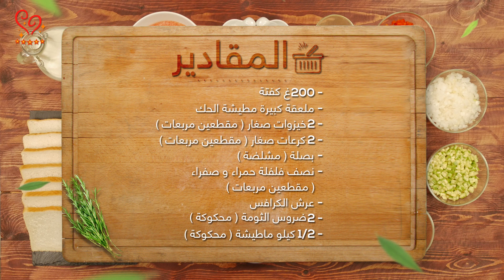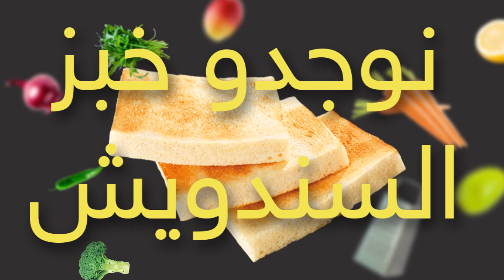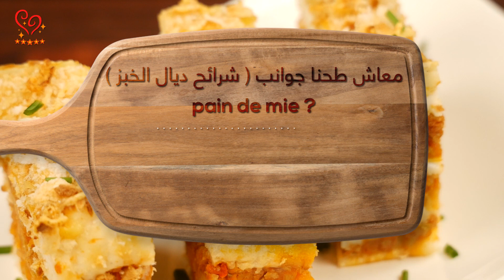الجديييييد!! السندويش على شكل كيكة😍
السلام عليكم متتبعاتنا الحادكات، في هاد الحلقة كانقدمو ليكم شهيوة رائعة!! من برا كيكة، و من لداخل؟ مفاجأة😍😍

 في كل أسبوع كانقدمو ليكم شهيوة جديدة🍰 و هدية جديدة🎁 !!

باش تشاركو في المسابقة، جاوبو على سؤال الحلقة عبر الضغط على هاد الرابط:

*الإجابة في التعاليق لن تؤخد بعين الإعتبار، ‎المرجو الإجابة عبر الرابط فقط.

حظ سعيد لكل الحادكات ❤